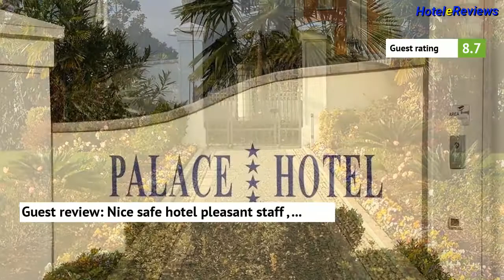Palace Hotel **** Hotel Review 2017 HD, Desenzano del Garda, Italy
Save money booking hotel Palace Hotel in Desenzano del Garda, Italy
Property Location
When you stay at Palace Hotel in Desenzano del Garda, you'll be on a lake and close to Claudio Lana Professional Surf Center and Scaliger Castle.  This 4-star hotel is within close proximity of Provenza Cantine and Terme Virgilio.
Rooms
Make yourself at home in one of the 85 air-conditioned rooms featuring minibars and LCD televisions. Rooms have private balconies or patios. Complimentary wireless Internet access keeps you connected, and satellite programming is available fo...